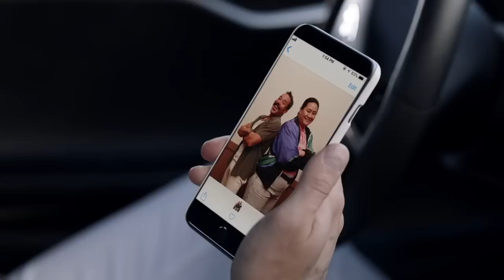Am I Evil? | Barry 2x02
A scene from The Power of No
Watch Barry on HBO
I DO NOT own this